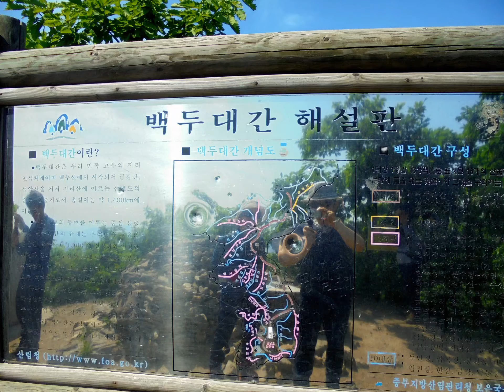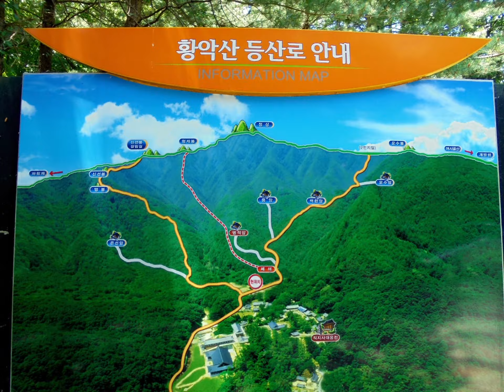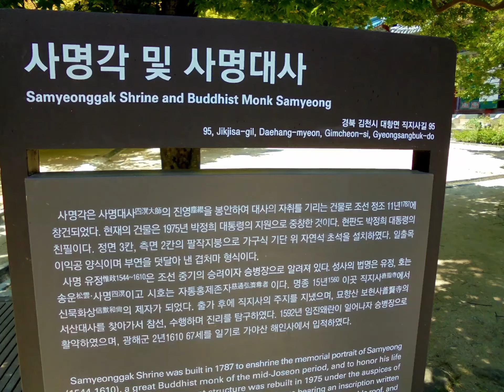[방방산행]김천 황악산